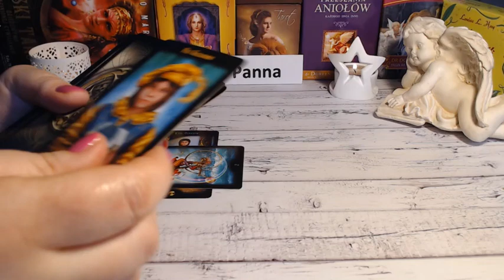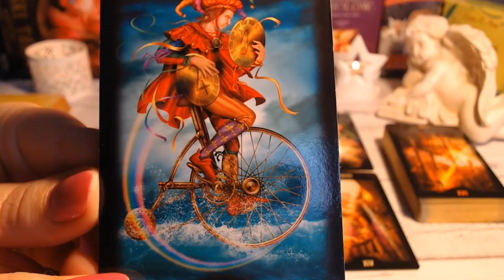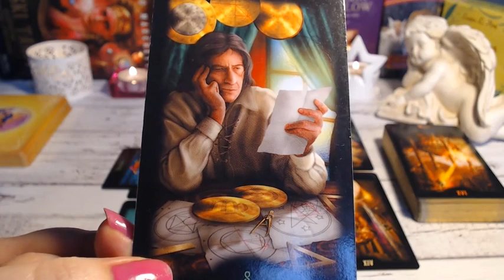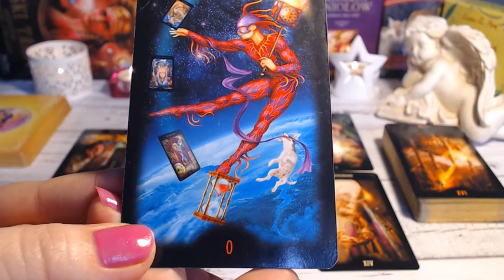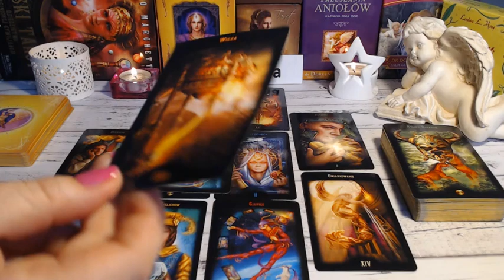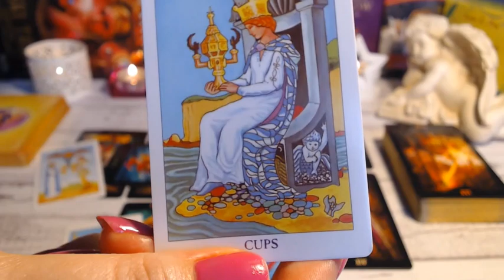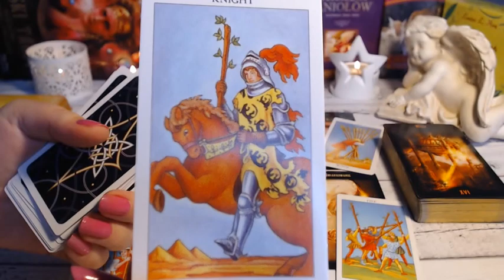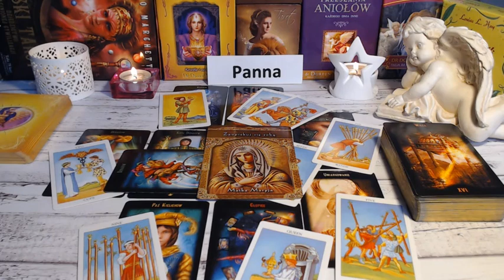👱‍♀️PANNA*HOROSKOP*TAROT* KWIECIEŃ 2019👱‍♀️